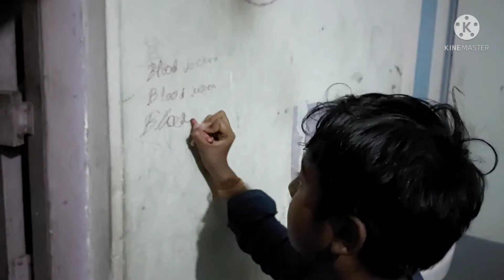bloody joker short film###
joker short film##